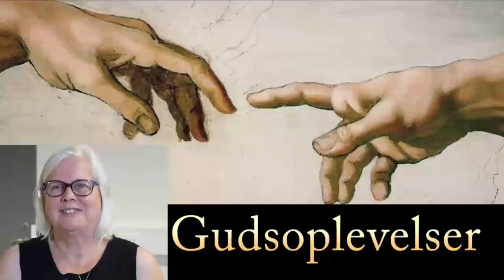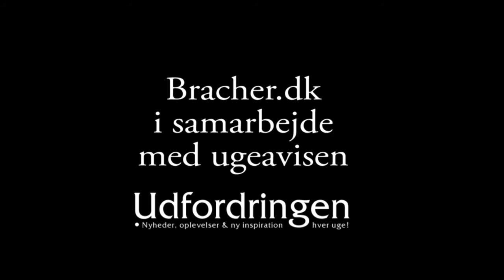Lene Johansen fik besked fra Gud om at sige undskyld til sine forældre